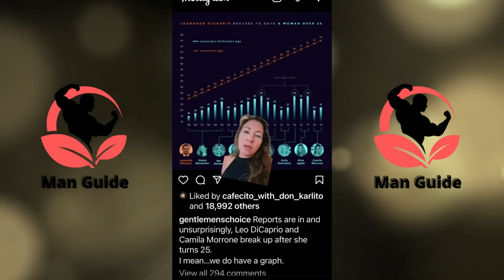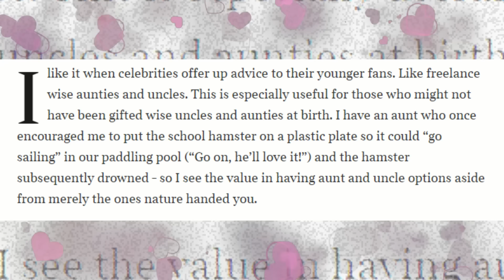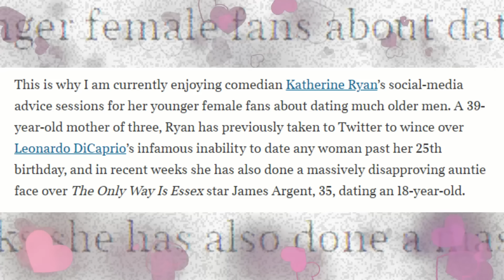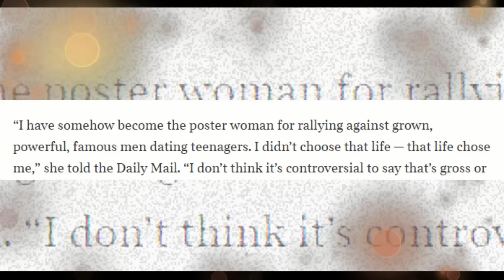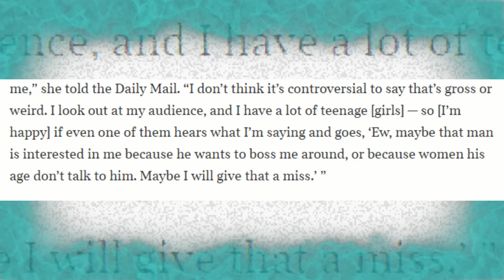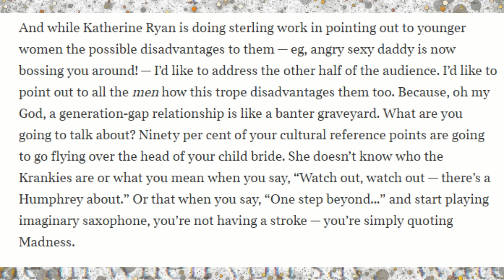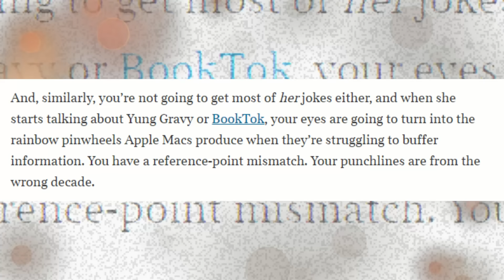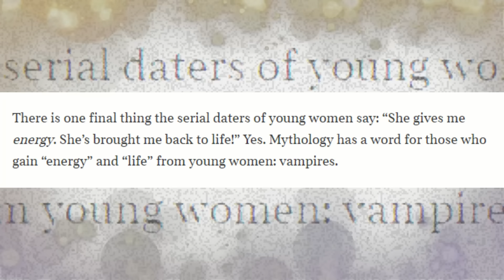"Men Aren't INTERESTED!" Older Women Can't GET OVER The Fact Their Dating Prospects Are NON EXISTENT